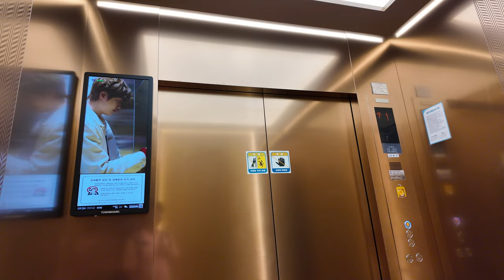[4K 엘리베이터 탑사기] 경기도 화성시 반월동 나노시티역롯데캐슬 커뮤니티센터 후지테크엘리베이터 FKE-102(MRL)(I)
삼성전자 나노시티 화성 인근에 위치한 아파트단지인 나노시티역롯데캐슬은 2022년 하반기에 입주를 시작한 12개동/999세대/최소 18층~최대 25층 규모의 대규모 아파트 단지입니다.

▷승강기 소개
상가를 제외 한 단지 내 엘리베이터는 후지테크엘리베이터의 2022년식 기종이 설치되있으며, 관리사무소/어린이집이 있는 커뮤니티센터에는 무기계실(MRL) 기종인 FKE-102를 운용하고 있습니다.

롯데캐슬 전용 엘리베이터 디자인이 적용됐습니다. 카 뒷쪽 벽에 간접조명이 적용되는 등 정말 좋은 디자인이었어요!

안내방송과 도착 차임 모두 정상적으로 나왔고, 주행중 별 다른 이상도 없었습니다.

승강기 고유번호: 2260-390
설치시기: 2022년 10월
교체공사여부: X
용도: 장애인용
모델: FKE-102(MRL)(I)
형식: 권상식 - VVVF
위치표시기 TYPE: 도트 매트릭스 LED
정원: 24인승
적재하중: 1600kg
운행구간: B1 ~ 2층
정격 속력: 60m/min